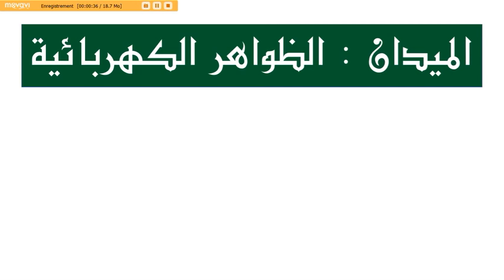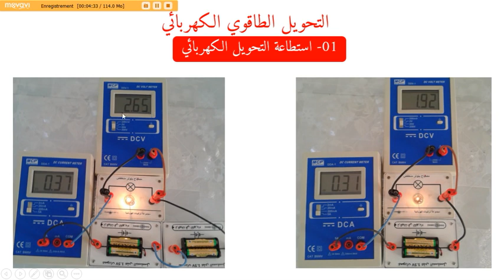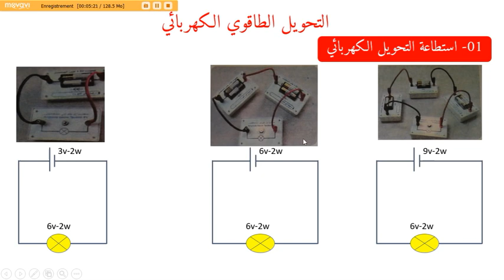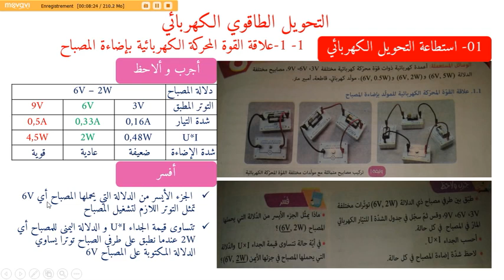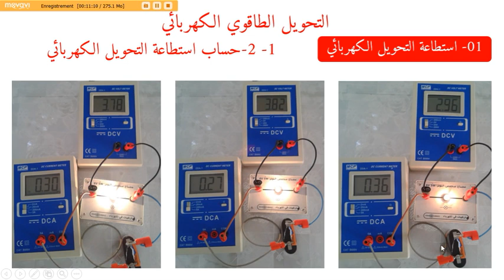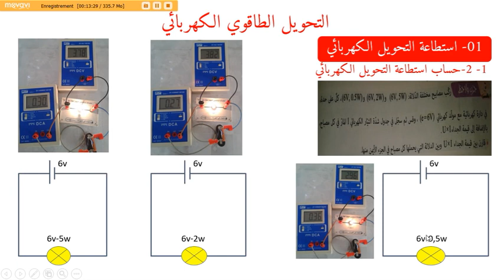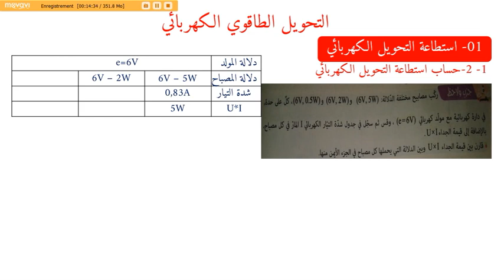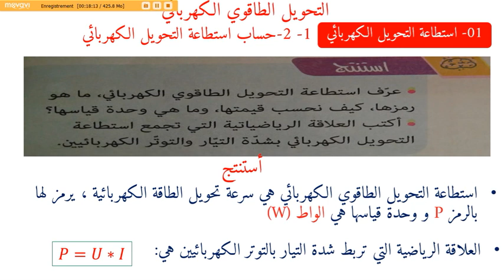استطاعة التحويل الكهربائي من الظواهر الكهربائية في مادة العلوم الفيزيائية لطلاب السنة الثالثة متوسط